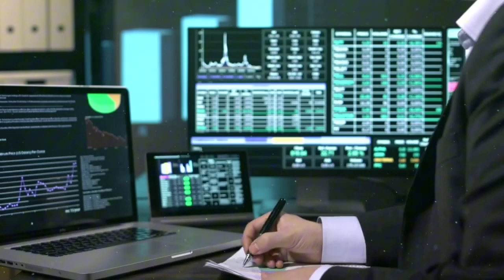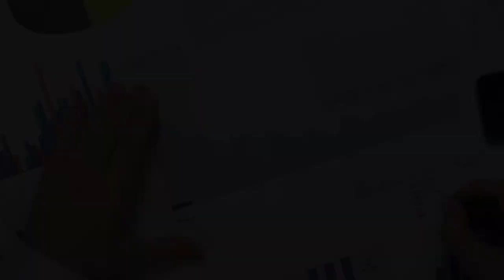01 Super Duper Company in Pakistan Stock Market right now